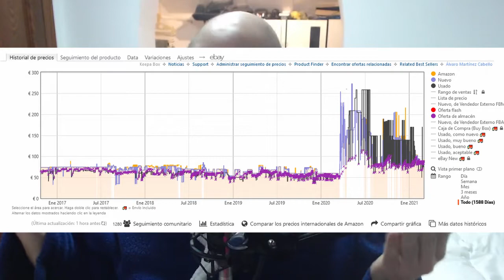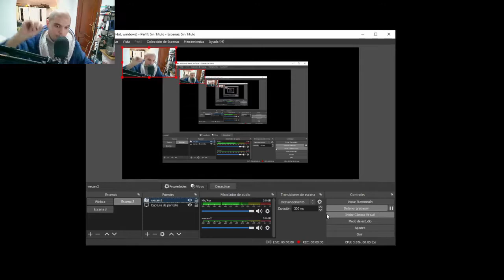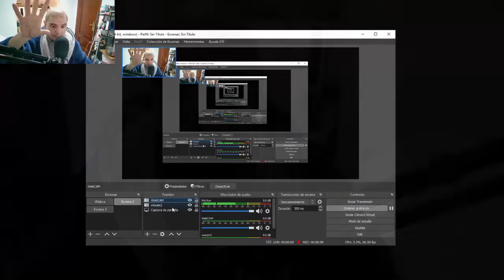Webcam ZHD 4Mpx por -50€